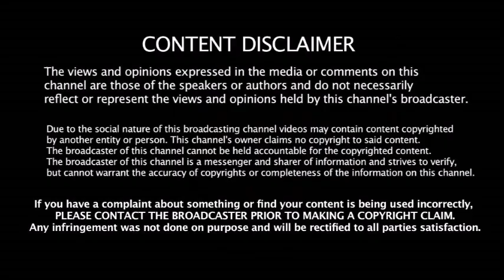2020 IPL - RCB ஐ புதுப்பொலிவுடன் உருவாக்க - அதிரடி வீரரை கழட்டிவிட்டது - எத்தனை கோடி தெரியுமா ???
2020 IPL - RCB ஐ புதுப்பொலிவுடன் உருவாக்க - அதிரடி வீரரை கழட்டிவிட்டது - எத்தனை கோடி தெரியுமா ???